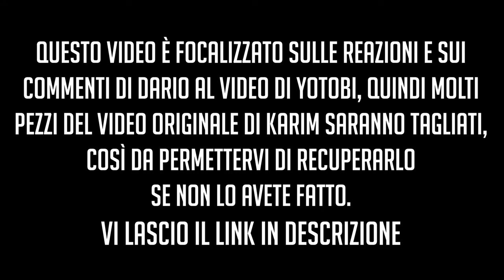Dario Moccia reagisce e commenta il video di Yotobi : "Paolo Ruffini vs Karim Musa"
Questo video è focalizzato sulla reaction e sui commenti di Dario al video di  Yotobi, quindi molti pezzi del video originale di Karim Musa sono tagliati, così da permettervi di recuperarlo se non lo avete fatto.

00:00 Premessa
00:08 Sigla
00:19 Paolo Ruffini non è informato su Yotobi + riflessione canale di Cinema
03:47 Dario si carica
04:20 La nascita dell'hating
05:15 Dario dà un consiglio a Karim
07:43 Il famoso messaggio di Paolo Ruffini
09:15 Il problema di Fuga di Cervelli è l'essere un Remake?
10:40 Il format di Mostarda era un attacco o satira?
11:50 I Cinepanettoni mancano?
16:58 La differenza tra i Cinepanettoni e le commedie low budget degli anni 60/70
18:39 Non c'è più la libertà di fare Cinepanettoni? (riflessione sulle critiche degli spettatori)
23:43 Il video di Mostarda è stata buona satira?
24:15 Differenze tra insulti e critiche
25:49 Fuga di Cervelli era un prodotto del web?
26:45 Critiche a Paolo Ruffini per il David di Donatello
28:53 Ruffini ha usato il web per il nido del cuculo ?
29:57 Il colpo basso di Paolo Ruffini
33:20 Commento su Karim
35:42 Il video è stato inutile?